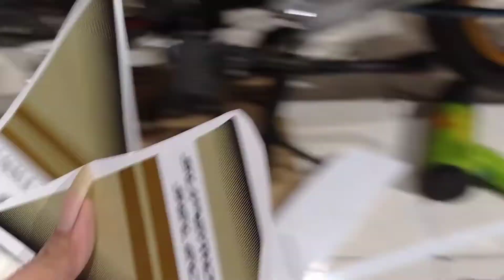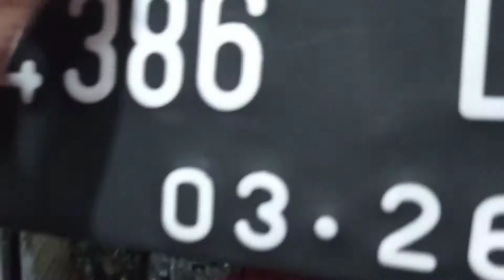sticker supra wave minimalis